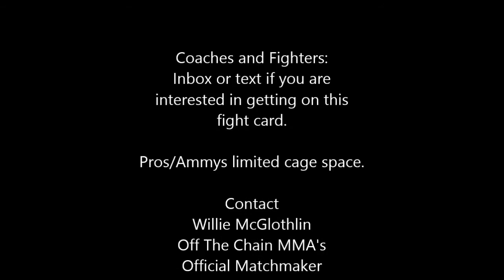OffThe Chain 3 MonsterBash